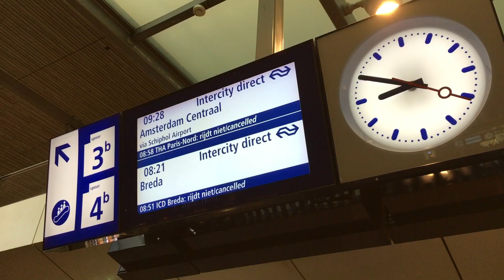Verdacht pakketje Rotterdam met draden was PlayStation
​Het treinverkeer op Rotterdam Centraal is dinsdagochtend stil gelegd voor een tas met een spelcomputer erin. Nadat een tas &apos;waaruit draden staken&apos; gevonden was, ontruimde de politie een deel van het treinstation.De eigenaar van de tas is aangehouden en wordt momenteel verhoord. Het is een 21-jarige man uit Syrië. Eerder op de ochtend was hij het station uitgezet omdat hij geen geldig treinkaartje had.De man maakte een agressieve en verwarde indruk, zegt een woordvoerder van de politie. Waarom zijn tas met PlayStation nog op het perron stond, is nog niet duidelijk. Wat er met de man gaat gebeuren, weet de woordvoerder nog niet.De vondst van de tas was aanleiding om de sporen 3, 4, 6 en 7 stil te leggen. Niemand mocht de perrons op. Om 09:00 uur werden de sporen weer vrijgegeven.[tweet